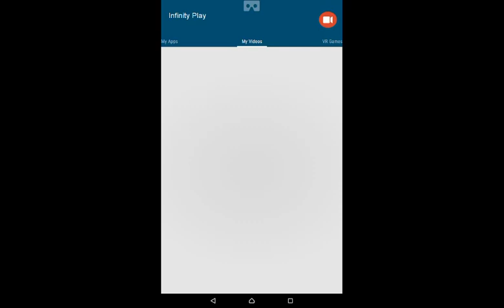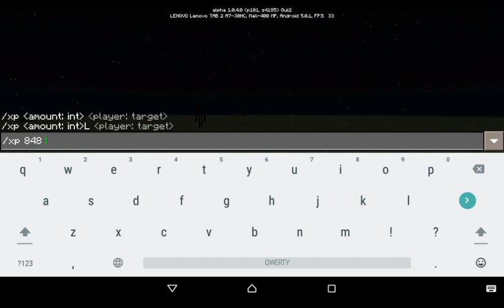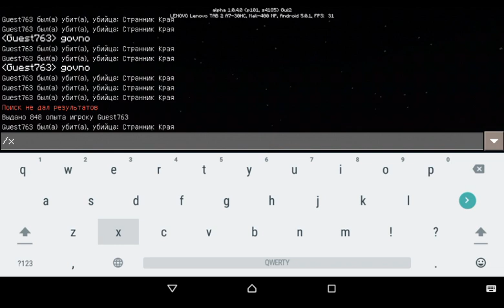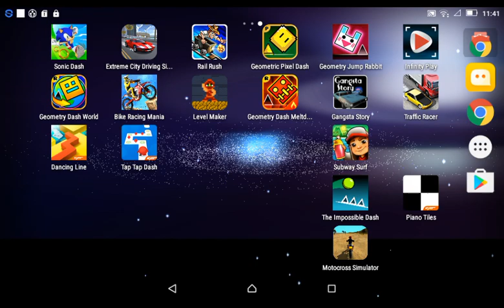Minecraft: Faster Patched (36)